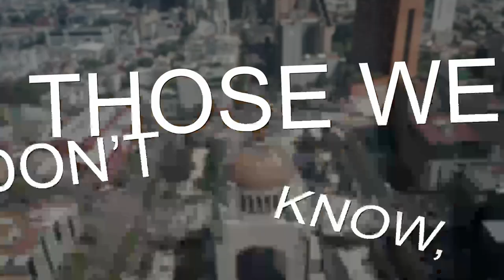Testimonio: Vida en misión con Scott Ingegneri